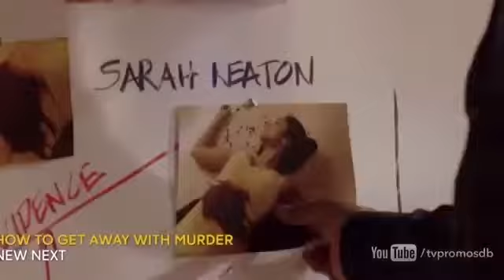Notorious 1x07 "Chase" Promo [HD] Season 1 Episode 7